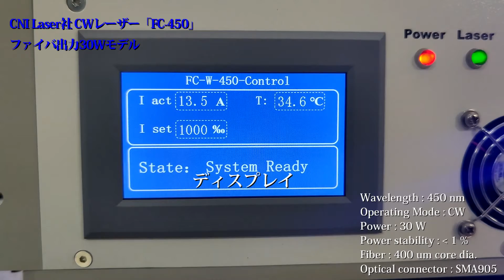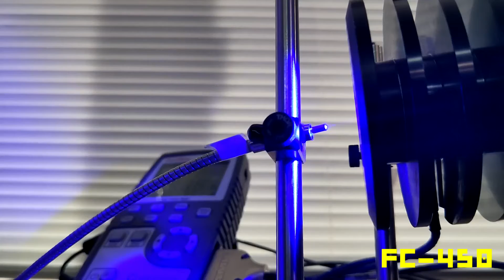【CNI Laser】 450nm ファイバ出力・ハイパワーCWブルーレーザー「FC-450-30W」